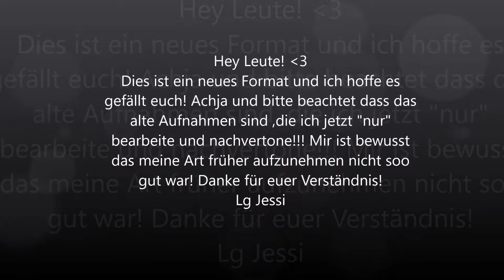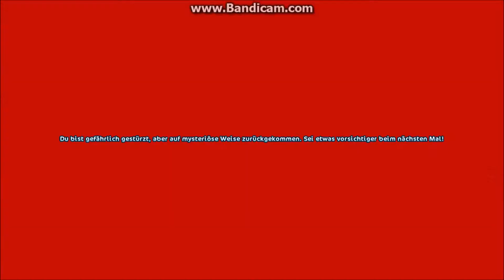Star stable - Alte Lets Plays, Folge 1 : "Druidentraining beendet"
Wie schon gesagt ist das ein neues Format,ich hoffe es gefällt euch! c: